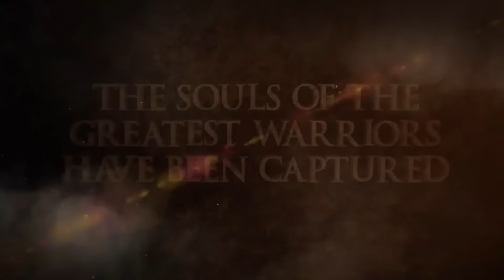GODS OF ROME Gameplay Trailer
A beat em up on the edge of history. GODS OF ROME will have you fighting in coliseums or on mountains. For mobile devices this game is coming soon.